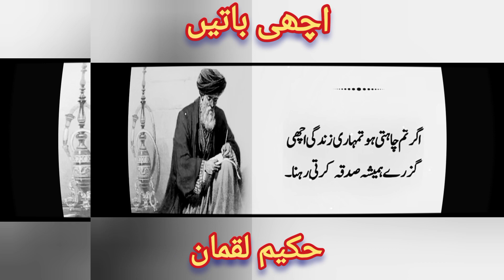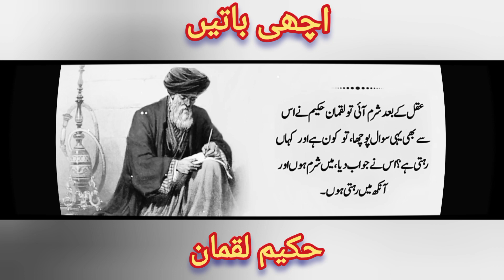💯35 Advices Of Hakeem Luqman || Hakeem luqman Mind Blowing Quotes In Urdu ||Motivational ! #2024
10 Advices Of Hakeem Luqman To Her Daughter | Hakeem luqman Mind Blowing Quotes

Life Changing Quotes Heart touching quotes Aqwal zareen Golden words Best Urdu aqwal Sunheri haroof Latest quote Amazing quotes Amazing words best words in urdu Motivational quotes Motivational aqwal